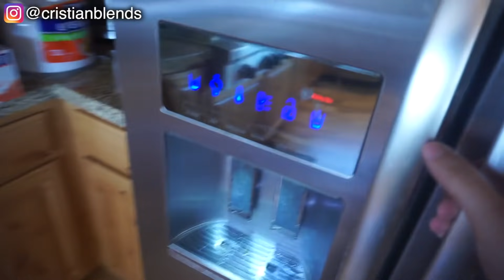Crazy Cabin Party In Tahoe ! ( MUST SEE )